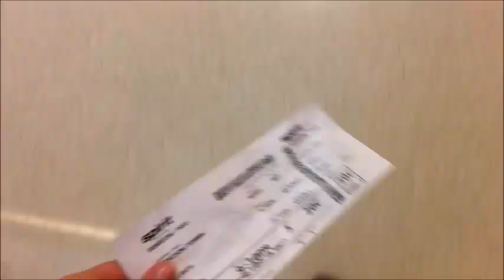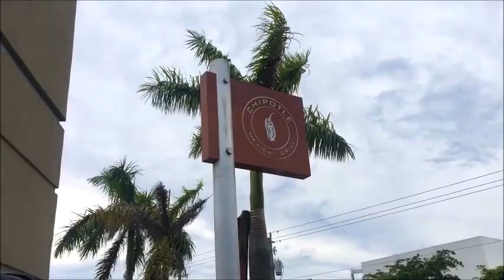Trip to Florida!! | Getting to see my boyfriend :) | 6.1.17 | JohnnaCamilleVlogs